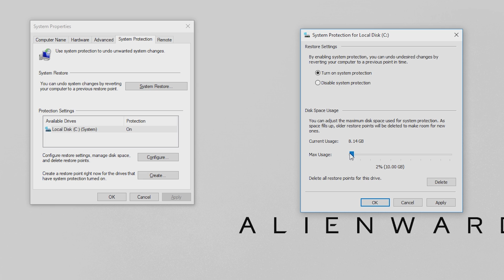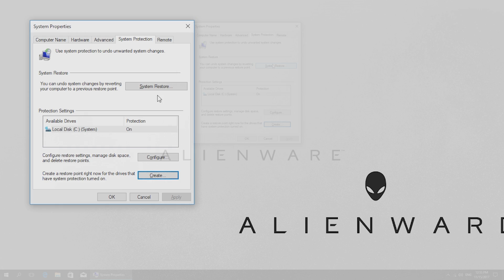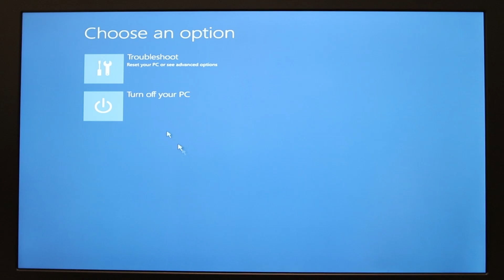System Restore Alienware from Windows and Recovery Environment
We decided to include all of the options to recover windows, from inside and outside the operative system.